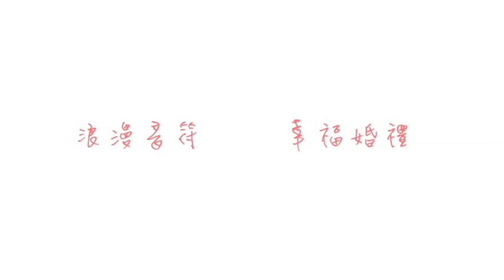百合婚禮樂團2014.12.27【晉豪&怡婷】文定歸寧午宴–龍安宮廣場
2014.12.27【晉豪&怡婷】文定歸寧午宴–龍安宮廣場